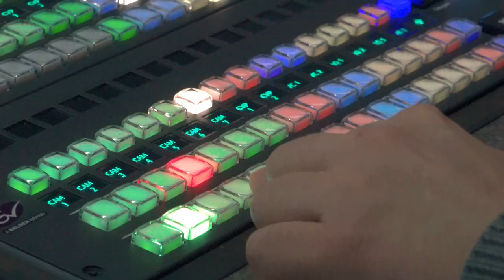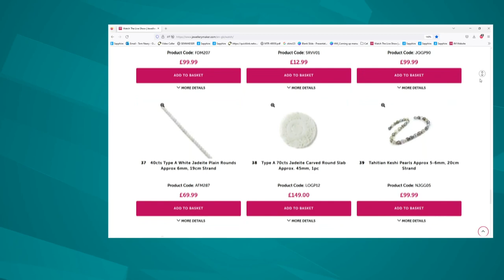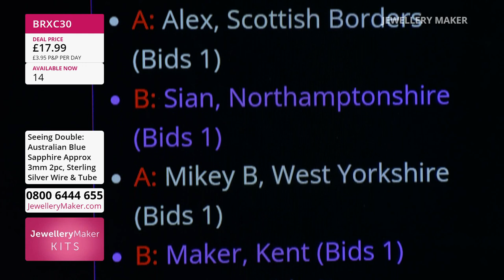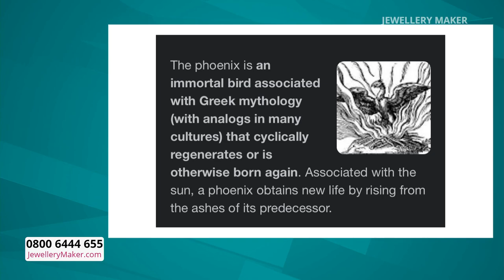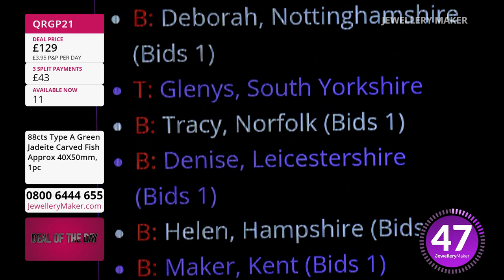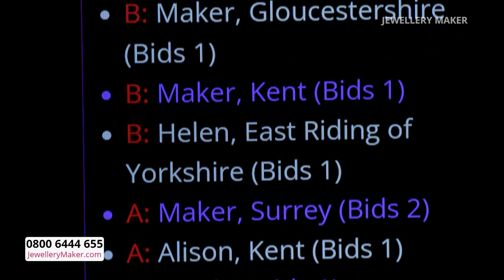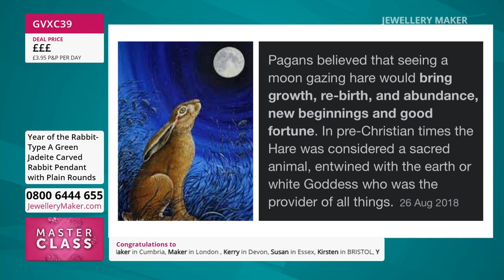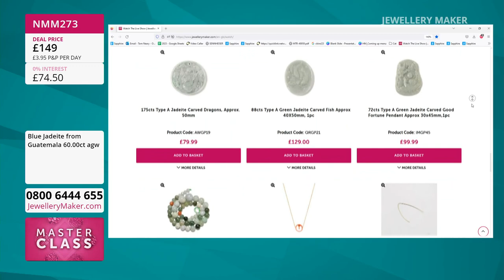Jewellerymaker.com - 01/01/2023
Jewellerymaker.com - 01/01/2023. Please note, this is a recording of a live program. Items may be sold out. Please call JewelleryMaker customer service for more information - 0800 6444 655.

Early Bird
08:00 - 09:00
The early bird catches the 925 Sterling Silver Triangle Spacer Beads!

09:00 - 10:00

10:00 - 11:00
Marvel at the expert craftmanship of these carvings in revered White Jade!

Pearl Selection
11:00 - 12:00
Pick up a piece of pearl perfection with this amazing array!

Gemstone Connectors & Slider Beads
12:00 - 13:00